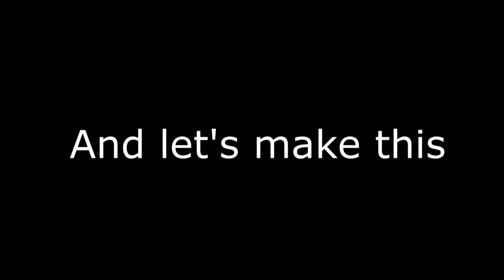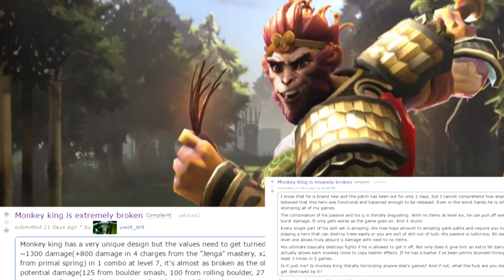Dota in 2017 LUL